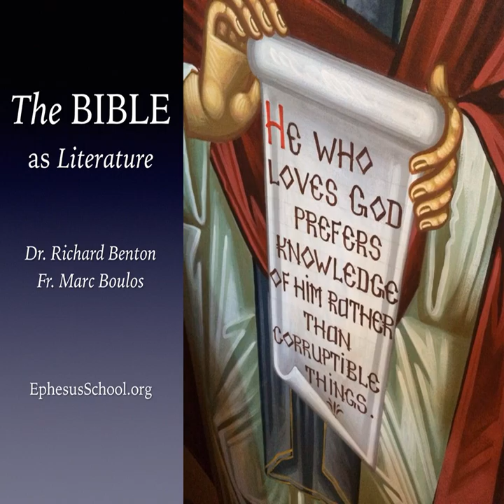The Missing Toledot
This week, Fr. Paul continues his discussion of the Toledot of Shem, noting that Abraham does not have a Toledot in Scripture but is instead placed within the Toledot of Terah. (Episode 102)